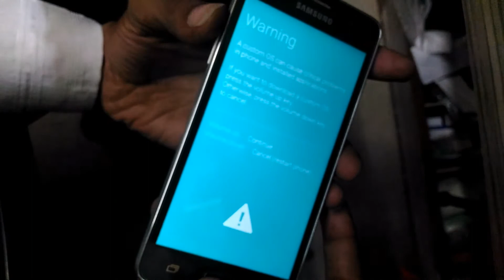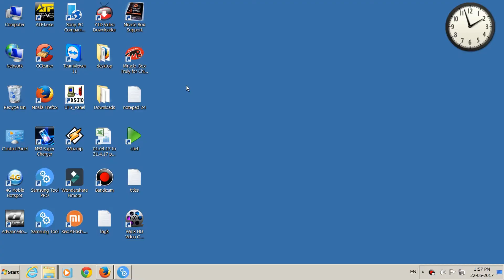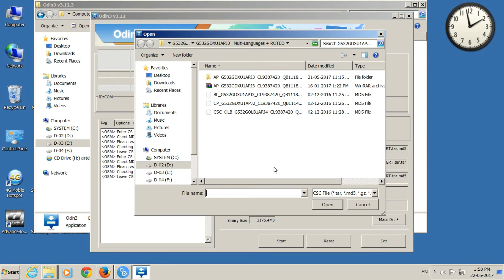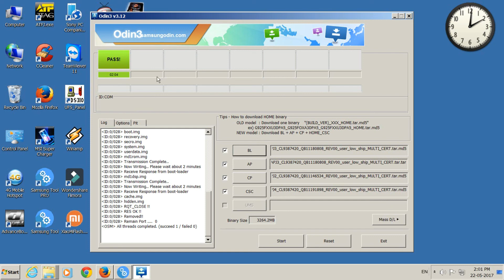SAMSUNG J2 ACE,PRIME/G532G VERY EASY FLASHING 1000%successfully-youtube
hard reset,
how to flash,
dead,
restart problem,
google search engine optimization,
youtube search engine optimization,
search engine optimization tutorial youtube,
reset,
petten lock,
petten lock remove,
hang ,
hang problem,
frp lock remove,
google account,
google account remove,
ptten,
google bypass,
google account bypass,
network unlock,
network lock,
network problem,